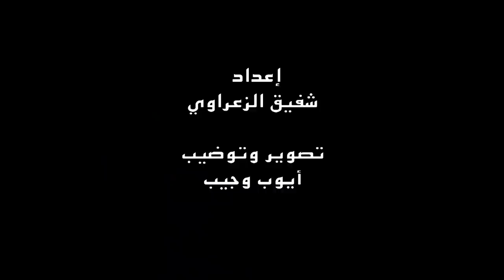جديد الوداد بخصوص فال وكوني